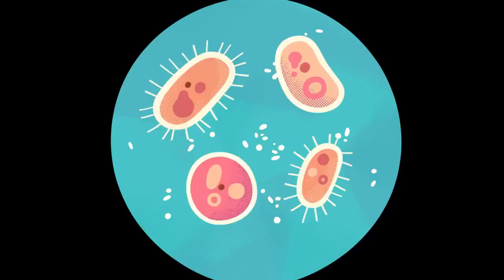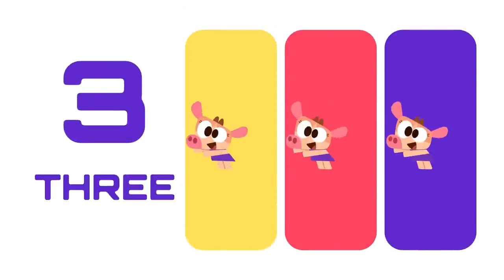BACK TO SCHOOL CARTOONS for Kids 🏫🎵 Get ready for School | Lingokids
| Endless hours of Lingokids music and songs for kids here ➽ | Get the Lingokids app and start the Playlearning™ adventure! (iOS & Android) ➽ Let’s prepare for school! These educational cartoons introduce kids to school subjects from learning the seasons to ordering objects by size. Make learning fun with Lingokids!  In these Lingokids back to school cartoons for kids: 00:00 Lingokids Intro 00:02 Back to School with Cowy 00:52 Look Baby Bot 02:12 Baby Bot knows... SEASONS of the YEAR 06:35 Learn about directions 08:38 Baby Bot knows... THE TOILET 14:04 Getting dressed 16:51 Taking turns 21:47 Learning about sizes 28:05 Baby Bot knows... MUSIC 32:50 Baby Bot knows... DIGESTION 38:16 Let's count! ____________________________________________________ 📱💙 Keep Playlearning™! Then welcome to our Lingokids Activities channel 🎙️🎧 Looking to include more reading time in your little one’s daily routine? Then our YouTube Podcast channel is definitely for you! Enjoy engaging stories in your home car classroom or wherever you prefer to listen ➽ 👪 If you are a parent visit our Parenting Tips by Lingokids channel for tips tricks play-together activities and all sorts of ideas to get the most out of your parenting journey ____________________________________________________ Play today learn for life!   Welcome to the Lingokids universe where kids aged 2-8 discover academics and modern skills to help them thrive in today's world. Voted the #1 learning app for kids (Kidscreen 2022 and 2023) the Lingokids app has 1200+ interactive games digital books puzzles activities and more. 50+ million families around the world already trust Lingokids to help their children play learn and thrive in a variety of mediums with a fun funny cast of original characters.  Designed for kids so it's easy to use Lingokids learning content has been curated by educational experts from our Board of Educators Oxford University Press and academic insights from top universities.